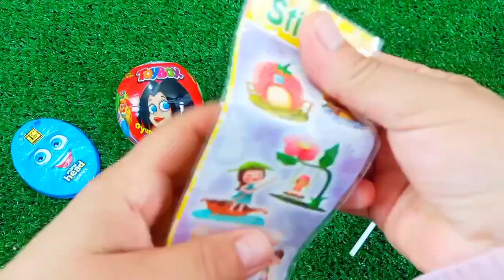🔴🔴 7 Rainbow Satisfying Video I DIY How to make Rainbow Slime Candy Baby Shark Kinetic Sand Cutting